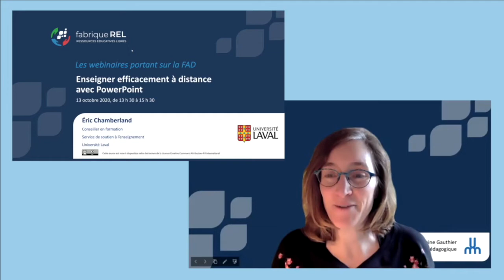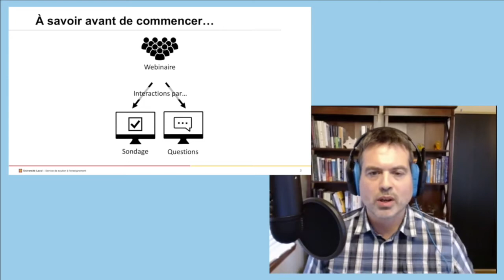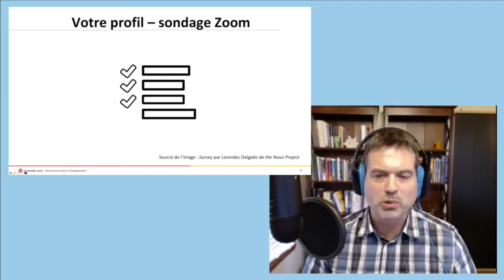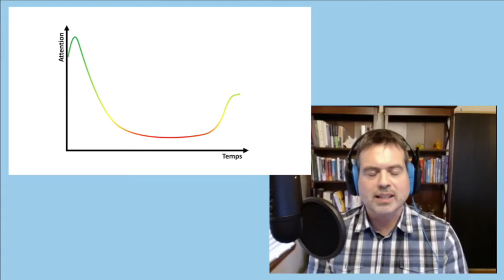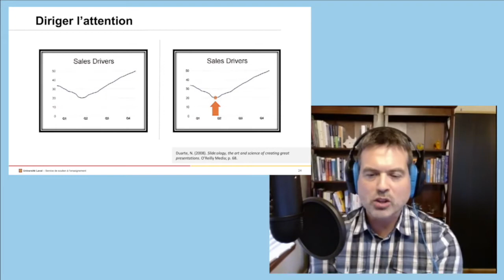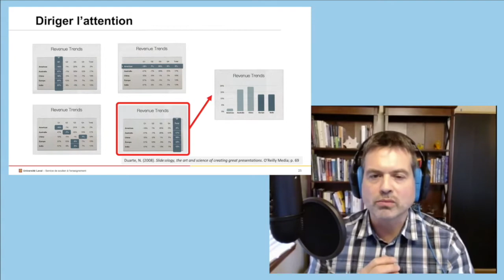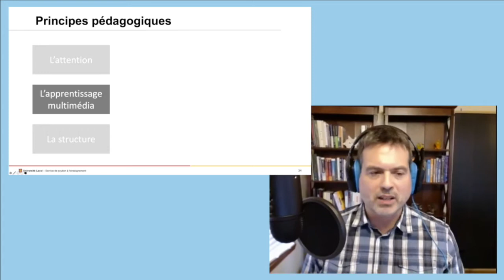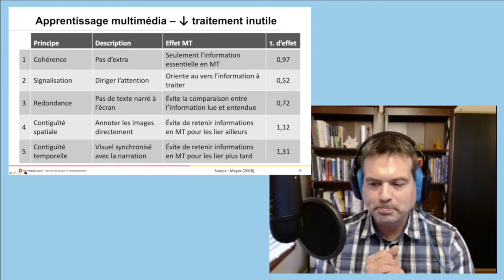Webinaire - Enseigner efficacement PPT (Partie 1/2)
Le support de présentation n'est malheureusement pas disponible.

Lorsqu’il est utilisé comme support visuel à l’enseignement, le logiciel PowerPoint peut contribuer à maintenir l’intérêt des étudiants et à augmenter la qualité et la rétention des apprentissages. Toutefois, il importe d’utiliser ce logiciel en respectant certains principes afin que cet outil de présentation ait une plus-value pédagogique.

Dans un premier temps, vous serez invité à consulter quelques ressources avant la formation pour vous familiariser avec l’utilisation optimale de PowerPoint en tant que support visuel à un exposé en salle de classe, à une capsule narrée, ou à l’enseignement à distance synchrone.

Dans un second temps, lors d’une formation en mode synchrone d’une durée d’environ 120 minutes sur Zoom, des explications supplémentaires vous seront données, des activités de mise en pratique vous seront proposées et finalement il y aura quelques démonstrations d’application des principes pédagogiques sur de vrais diaporamas.

Ce webinaire n’abordera pas les aspects techniques, mais plutôt pédagogiques.

Grâce à la participation d’Éric Chamberland, Conseiller en formation, Service de soutien à l’enseignement, Université Laval.